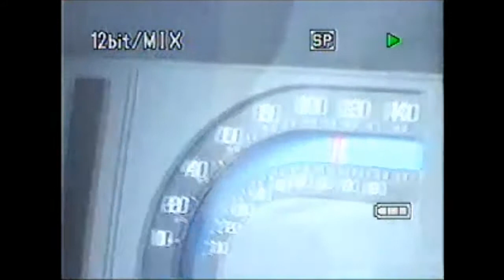THE SHOW - "Get The Fuck Down"